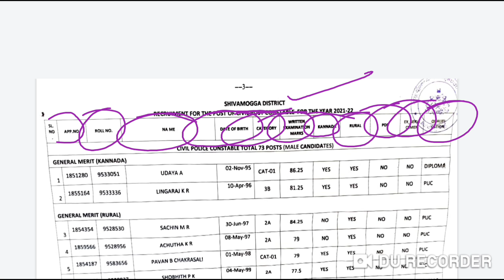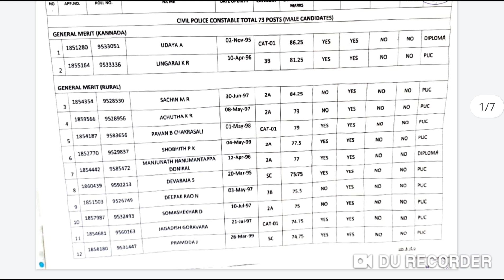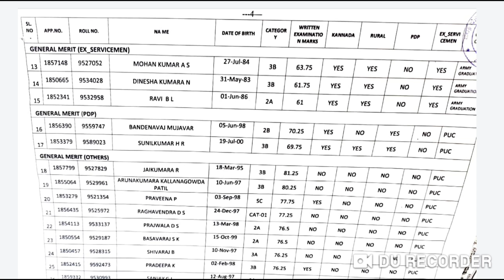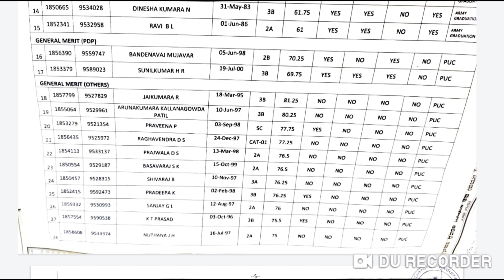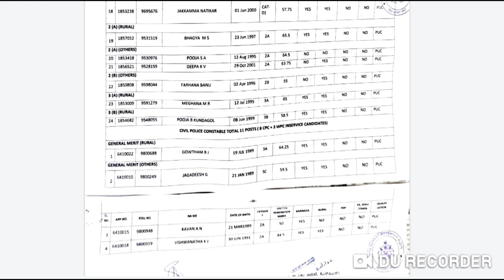civil police Shimoga district provisional list | shivamogga district civil police medical list